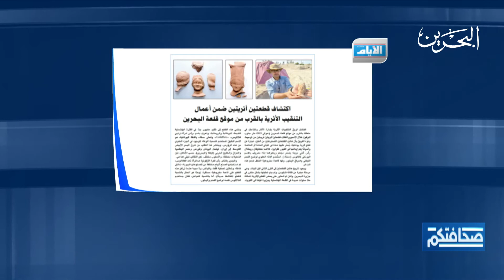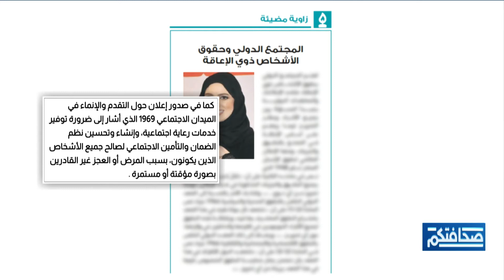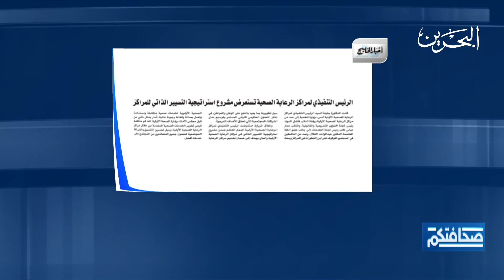صحافتكم | 9-11-2021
أبرز مطالعات الصحف البحرينية